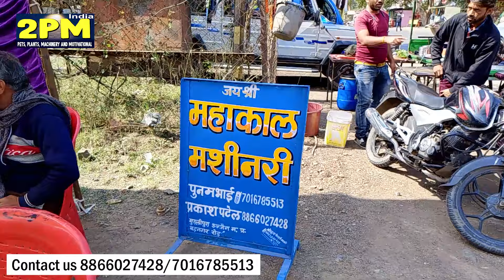All Type pulverizers गन्ना मशीन sugar cane machine ऑटोमेटिक पत्तल दोना मशीन New small Business idea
adresss-
mahakal machinery
badbagar Raod
Murlipura ujjain
A pulverizer or grinder is a mechanical device for the grinding of many different types of materials. For example, a pulverizer mill is used to pulverize coal for combustion in the steam-generating furnaces of coal power plants.
Topic cover-
Ujjain wholesale market
Ujjain machinery market
fully automatic dona plate machine,
buffet paper plate making machine,
dona pattal factory,
dona pattal udhyog business,
Types of pulverizer
rajkaot wholesale market
pulverizer market rajkot
gujrat ata chakki market
Gujrat wholesale machinery market
pulverizer factory gujrat
pulverizer menufacturer Gujrat
ata chakki market Indore
ata chakki machine rajkot
ata chakki factory
Pulvlezer machine rajkot
Pulvlezer machine fACTORY AHAMDABAD
atta chakki
5hp pulverizer
#7.5hp pulverizer
10hp pulverizer
pulverizer atta chakki machine
pulverizer machine for cattle feed